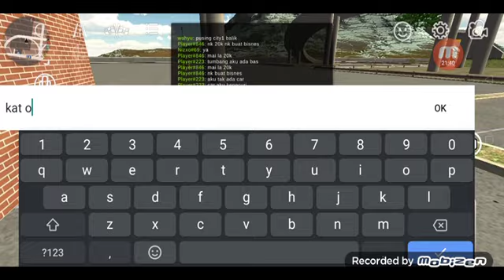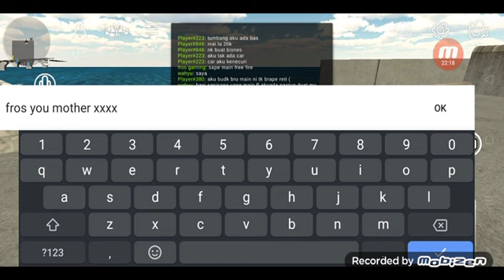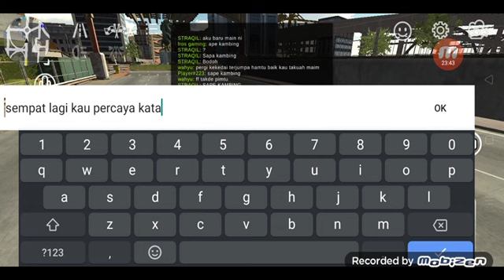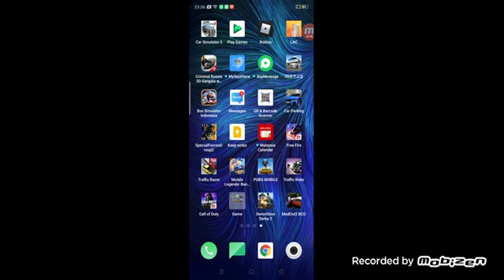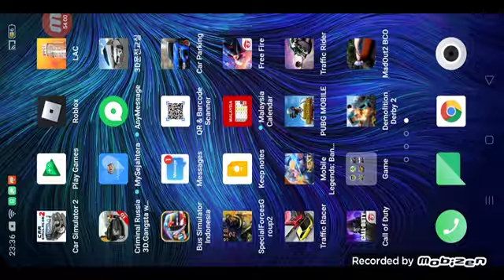game CPM dan CS2